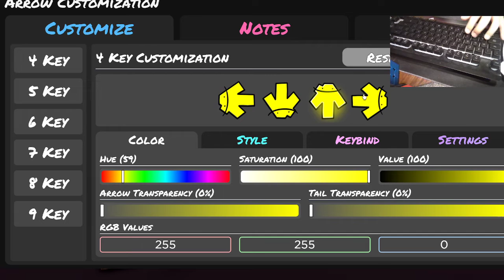settings reveal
keybinds: d f j k